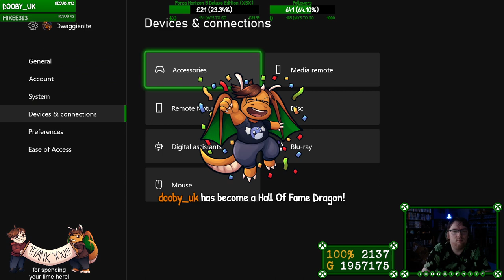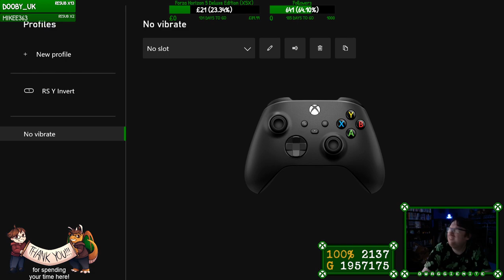Treasure Hunter Simulator (XSX) - Episode 01 | Review: 9.5/10